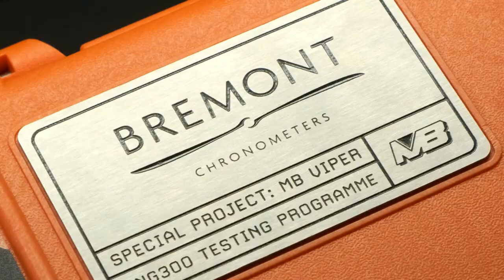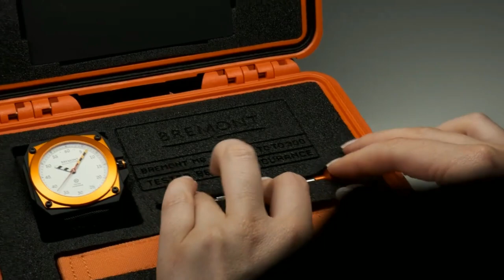Bremont - Unboxing the BRAND NEW MB Viper I Jura Watches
Unbox the new Limited Edition Bremont MB Viper with us and unleash your style, with a complimentary orange canvas strap or its original black canvas strap.

Limited to 300 pieces, the MB Viper is based on the original concept test instrument watch that was developed to put Bremont’s ENG300 Series movement through the rigorous Martin-Baker fighter jet ejection seat testing programme.